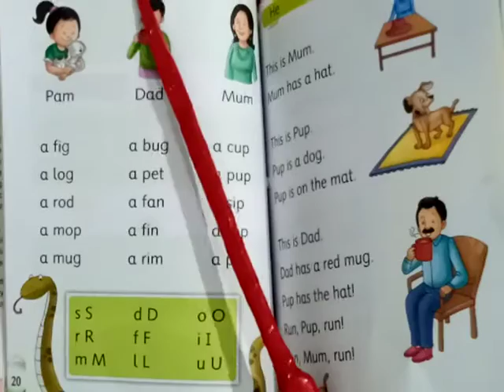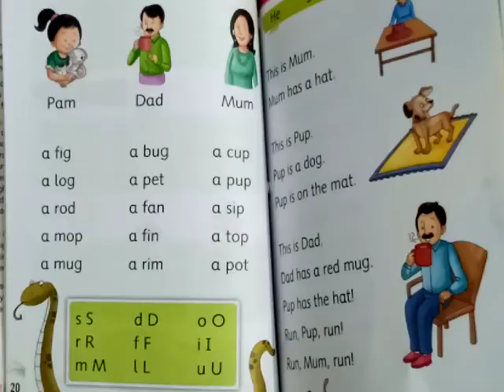Class Prep Oxf Reading pg#20